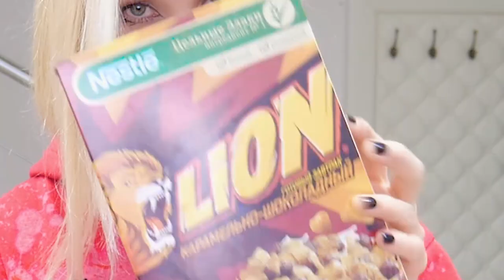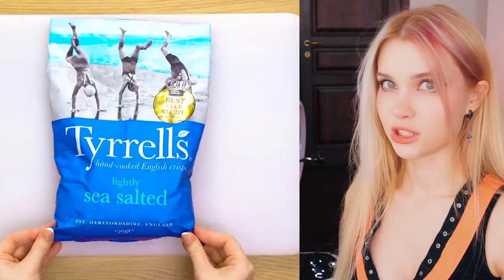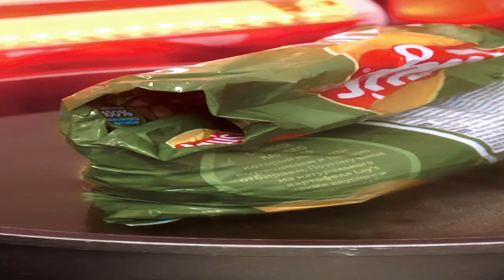КТО ЭТО ПРИДУМАЛ? Проверка Лайфхаков с Едой 🤬 ЧЕ ЗА ВООБЩЕ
Хотите больше проверок лайфхаков с едой?
В этом ролике мя проверяю странные вирусные лайфхаки с едой, проверка рецептов!
Этот ролик получился очень смешным и интересным! смотри до конца и поддержи ЛАЙКОМ !

Пробую Гениальные Вирусные Лайфхаки с Едой